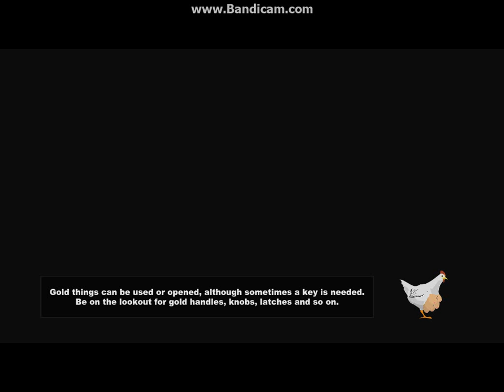South Park The Stick of Truth Part 17